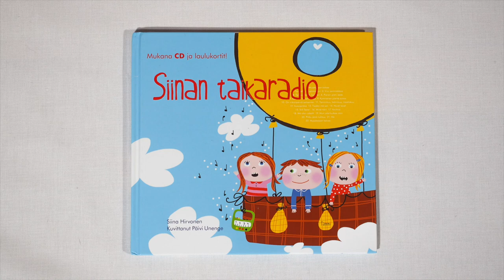Siinan TaikaStudio, 21. Ilta (21/22)